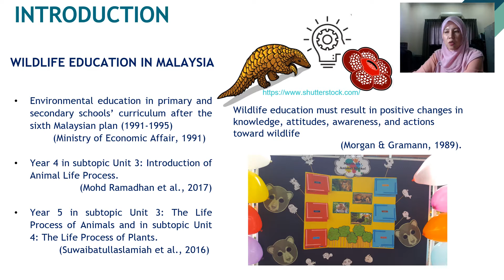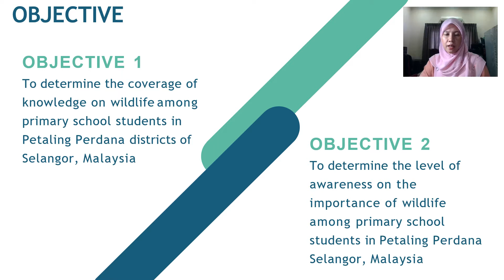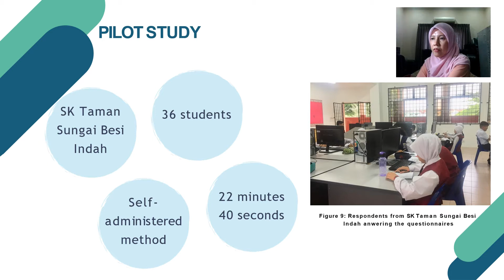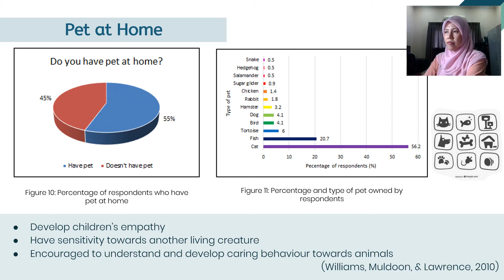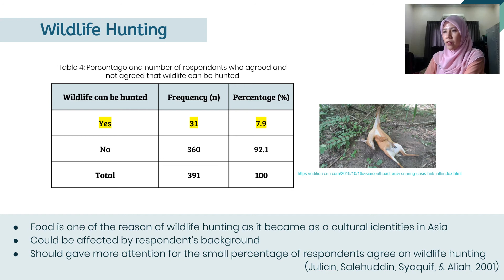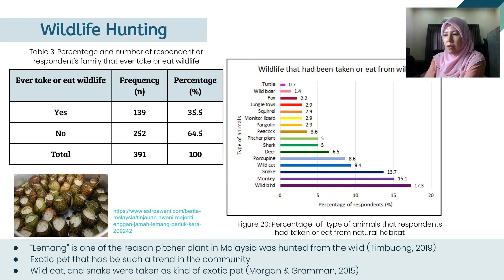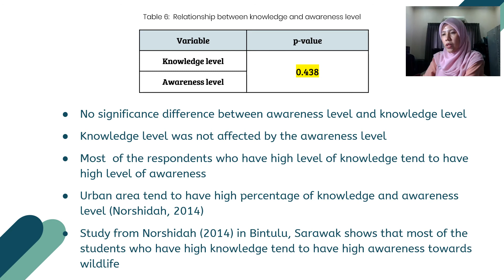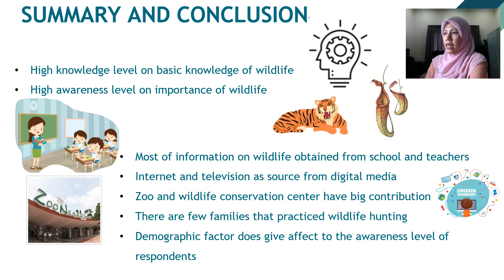BIB02 V SMS 2021 Marina MT